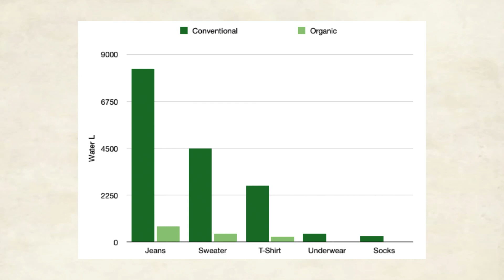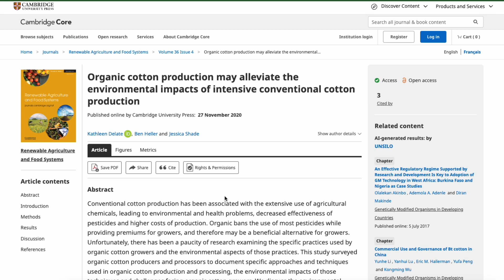Is Organic Cotton Sustainable? - The Truth about Organic Cotton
Is organic cotton sustainable? We often assume so but let me share the truth about organic cotton. I looked into scientific papers about water use, pesticides use, farming practices, and working conditions and found things you might not know about organic cotton.

00:00 Intro
01:00 What is Organic Cotton?
04:46 Water Use
09:10 Pesticide Use
14:27 Farming Practices
15:50 Greenhouse Gas Emissions
16:54 Genetic Modification
18:20 Working Conditions